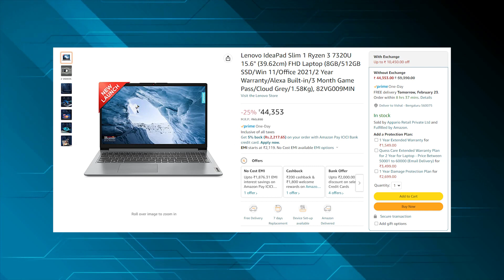HP 15s-FQ5007TU⚡VS ⚡Lenovo IdeaPad Slim 1- 82VG009MIN🔥Best Laptop Under 45000 - Specs Pe Charcha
In this video, I have compared the HP 15s-FQ5007TU and Lenovo IdeaPad Slim 1, two of the best laptops under 45000. I’ll talk about their features and specifications, including the processor, RAM, storage, and display, to help you decide which one is the best fit for your needs under the 45000 rupees budget segment.

The prices shown here may differ from the actual price. To check the actual price, click the paid links given below.

👉 HP 15s-FQ5007TU
👉 Lenovo IdeaPad Slim 1

Other videos for the Best Laptops

👉 Editing Laptop